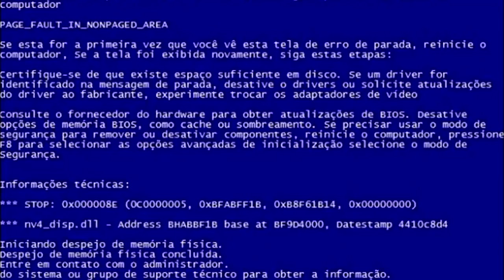Moto para Peso Pesado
Cadastre-se no Meliuz através deste link e ganhe R$10,00 em bônus, o Meliuz devolve até 4% do valor da compra no AliExpress e em lojas parceiras:

Ajude a impulsionar este canal, seja um Padrinho ou Madrinha! Acesse o